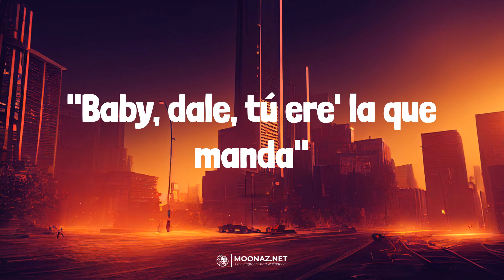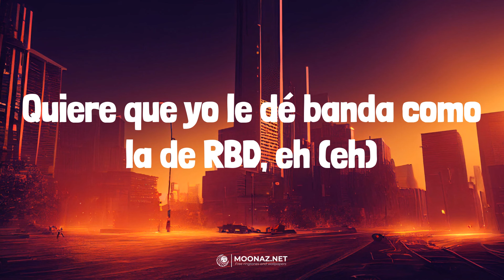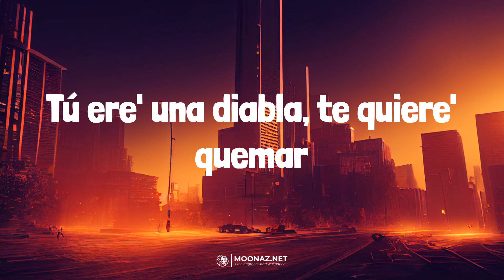Jhayco - Holanda | LETRA | Ella Baila Sola - Eslabon Armado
🎶Jhayco - Holanda | LYRICS, LETRA | Ella Baila Sola - Eslabon Armado

Lyrics:
Tiene una amiga
Que también si la cojo se lo estrello
Desde que estoy haciendo chavo' con cojone'
Ahora pa' to'as soy bello, bello
Pero se pone en cuatro y yo le digo
"Baby, dale, tú ere' la que manda"
Que baje pa' la zona
Y se va con to' los que ande
"Baby, dale, tú ere' la que, dale, tú ere' la que manda"
No la quiero si no, si no tiene doble D (¡no!)
Sí, ponte pe-, ponte perra (ponte pe-, ponte pe-, ponte pe-, ponte perra)